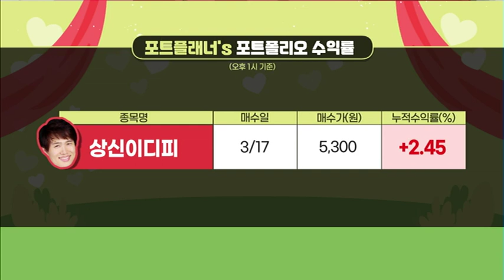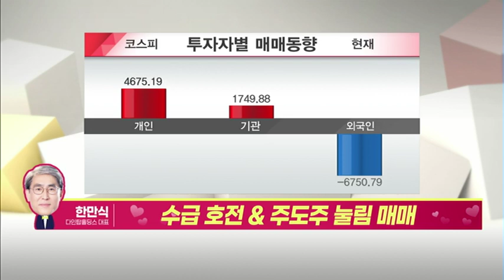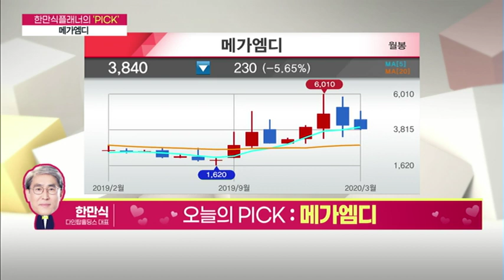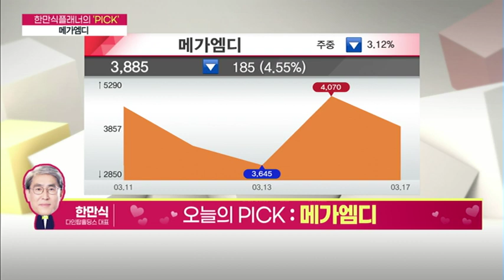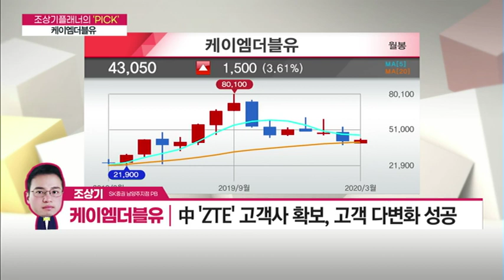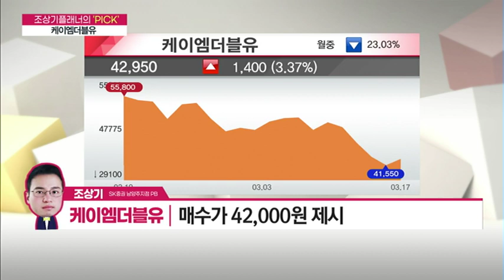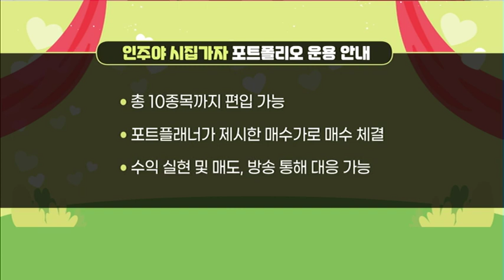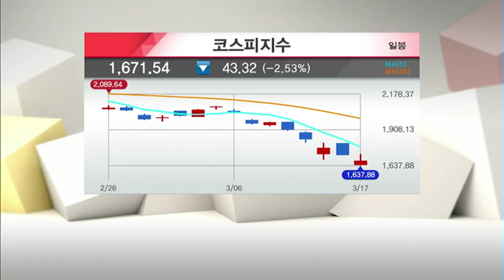[빨간맛 프로젝트] 변동성 큰 시장, 시집 자금 마련을 위한 오늘의 종목은? / (증시, 증권)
03/17 빨간맛 1부